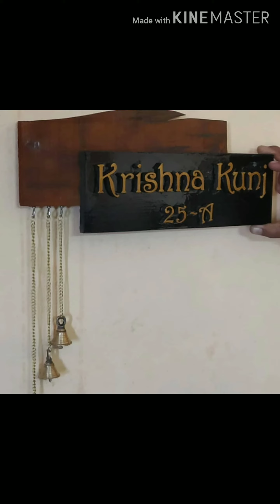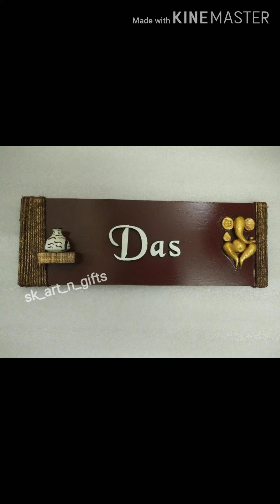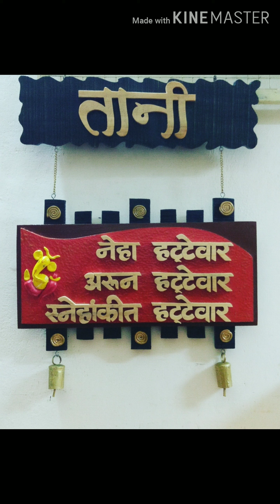Handmade wooden nameplates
As they say'1st Impression is the last Impression'.. so here is a chance to give your visitors an everlasting impression about you.
sk_art_n_gifts has a wide range of handmade wooden nameplates that are each better than the other .

Note:As this product is of natural wood and handpainted there ought to be a slight color and texture variation which is natural and hence makes the product unique. . .
Care instructions:wipe with slight wet cloth. This nameplate is not weather proof. To be kept away from direct sunlight and water 💧. . .
Delivered in 30-40 days
Free home delivery anywhere in India 🇮🇳.